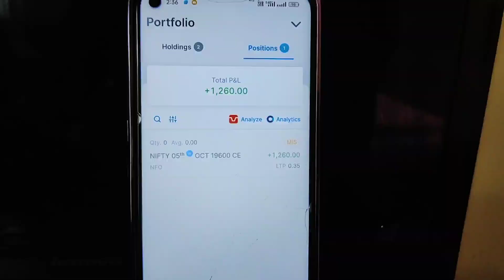50K To 5 करोड़ DAY 3 Option Trading Expriy Trade 🤑 Option Trading/Bank Nifty/Nifty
Bank Nifty
Nifty
Option Trading

50K To 5 करोड़ DAY 3 Option Trading Expriy Trade 🤑 Option Trading/Bank Nifty/Nifty

Exchange Board of India) Registered. The Information Provided Is For Educational & Instructive Purposes Only. Our Intention Is Not To Provide Any Financial Advice, Investment Advice, Training Advice, Or Any Other Advice. This Is General Information And Is Not Explicit To You Or Anyone Else.

Without The Consultation Of Any Professional, We

Strictly

Recommend You Not To Make Any Decisions,